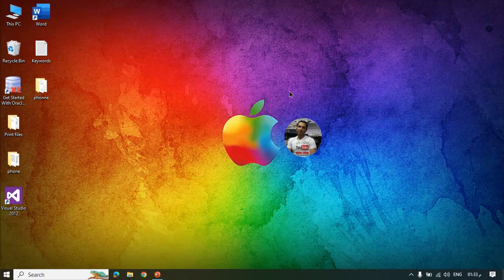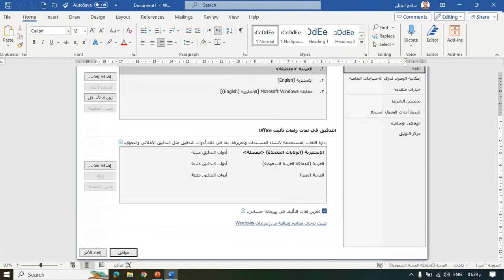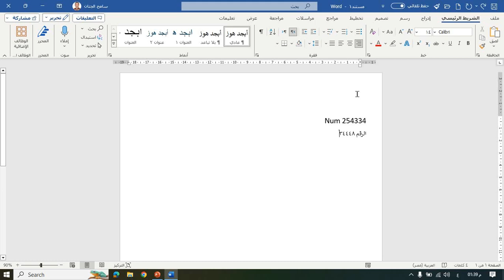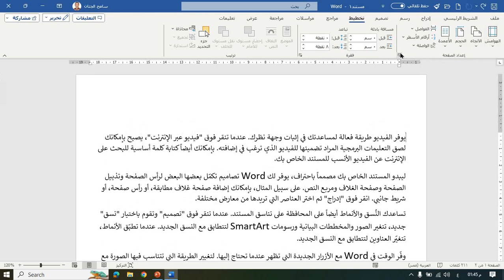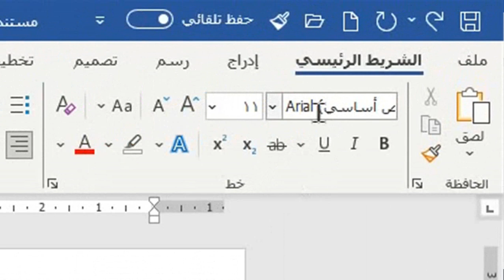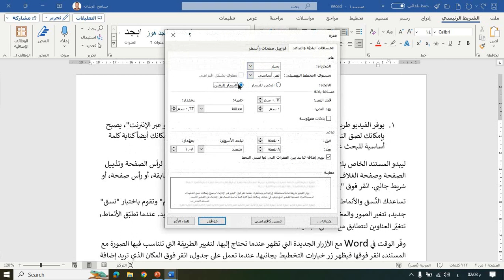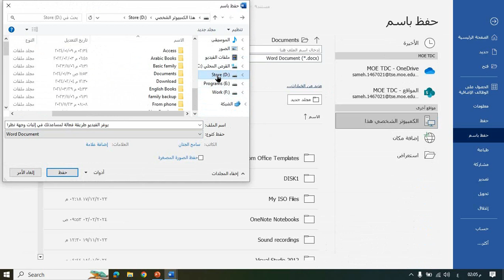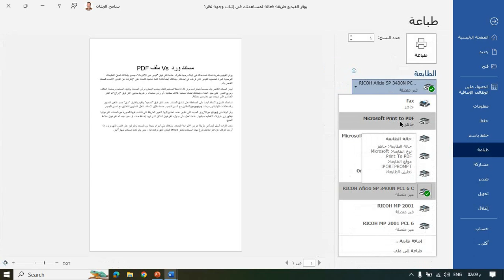اهم ١٠ مهارات في ورد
عشر مهارات اساسية تجعل منك محترفا في ورد